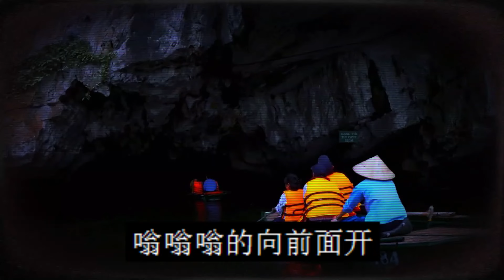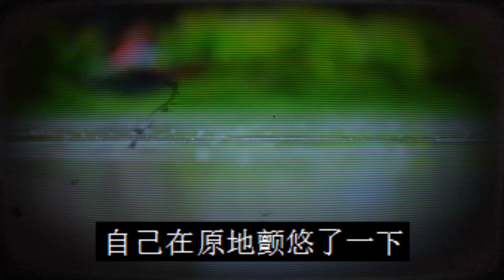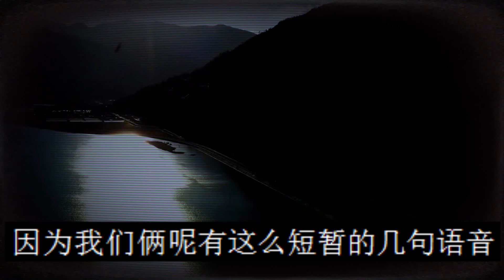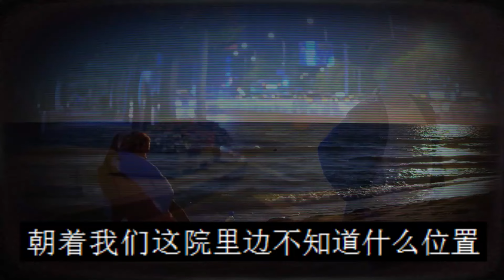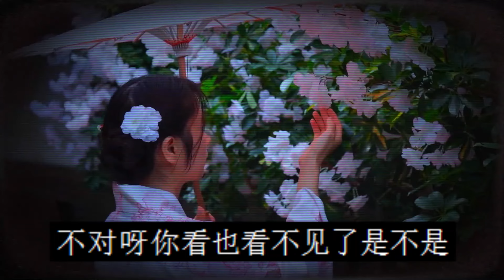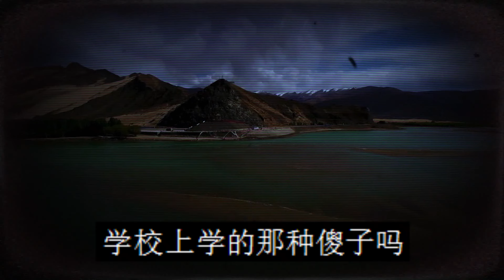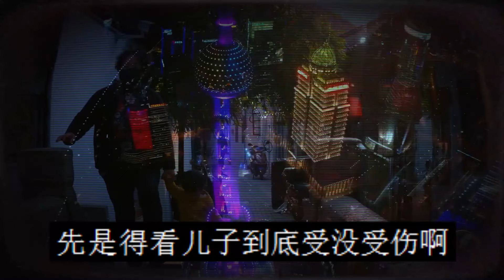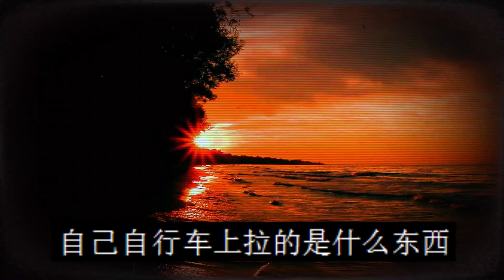麦田里遇邪事|邻居家的女儿回来了|背着死孩子下山|鬼故事|恐怖故事|解压故事|灵异|恐怖#恐怖故事#灵异故事#都市傳說#靈異事件#鬼故事#流量#推薦#北京#天津#解压故事#熱門#噩梦#助眠#睡前故事